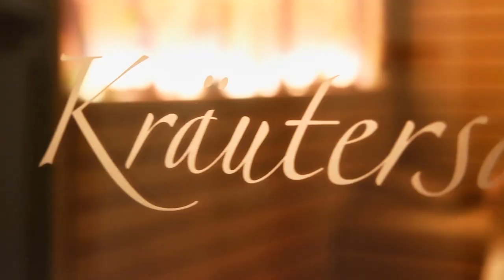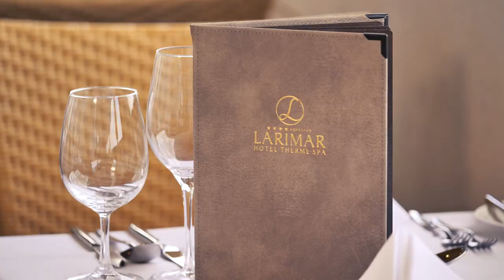Hotel Larimar Film 2019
Das Hotel Larimar in Stegersbach erleben Sie jetzt NEU noch exquisiter und vielfältiger mit einem 6.500 m2 großen Wellnessparadies, 59 m2 Wellnessfläche pro Gästezimmer und damit einem der größten und exklusivsten privaten Hotel-Spas in Österreich!